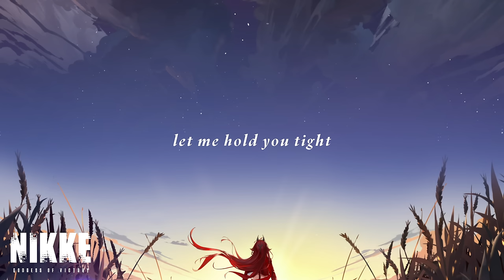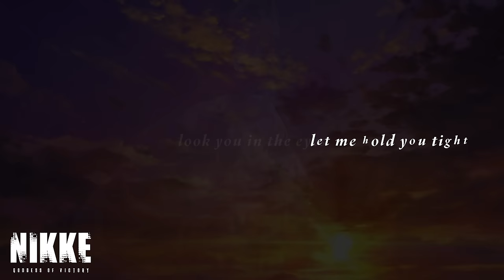REDASH : Hold you tight (feat. AKA) [GODDESS OF VICTORY: NIKKE OST]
GODDESS OF VICTORY: NIKKE OST

REDASH
Hold you tight
Composer - Cosmograph
Vocal - AKA @AKAraxy
Lyrics - N.U.